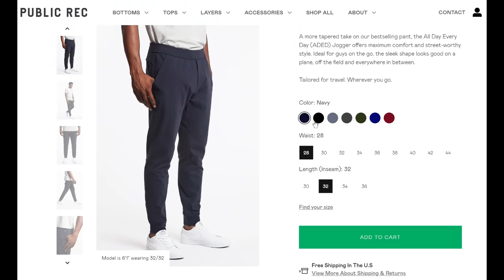7 Pants Men Should NEVER Wear!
Not all pants were created equal — some make you look super fine and some make you look like your Uncle Barry. In this video men’s style, grooming, fitness and lifestyle expert, Aaron Marino of IAmAlphaM AaronMarino Pete & Pedro Tiege Hanley ENEMY is going over pants you should never wear.

Steer Clear of These Pants!
1. Mom jeans — they are disturbing because they are not properly proportioned (super long crotch and wider leg)
2. The pleated khaki — the puckers cause havoc on  your sexy style. The pleats open up and make you look pear-shaped & heavy.
3. Cargo pants — the visual streamline is broken with all of the various pockets
4. Janky joggers — the fit and fabric are not amazing, and they are loose at the bottom
5. Swishy pants — there are much better options out there
6. Overly distressed or destroyed jeans — the look is trashy, douchy, and not refined
7. Anything with a boot cut — the visual streamline explodes.